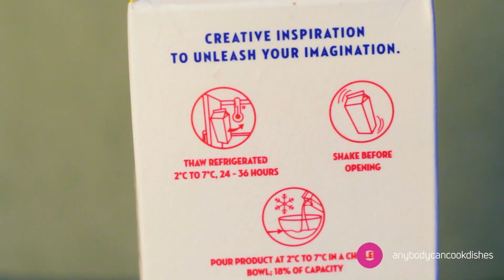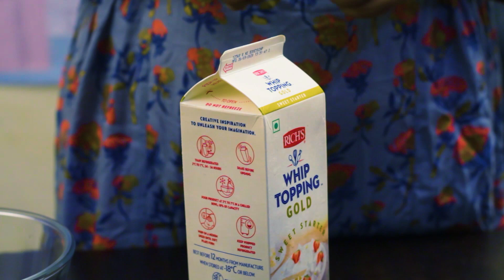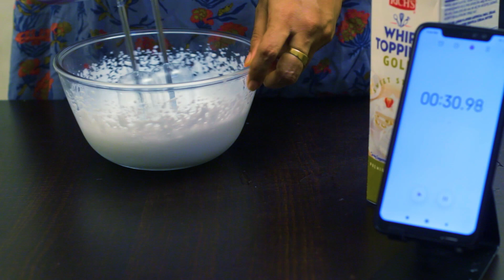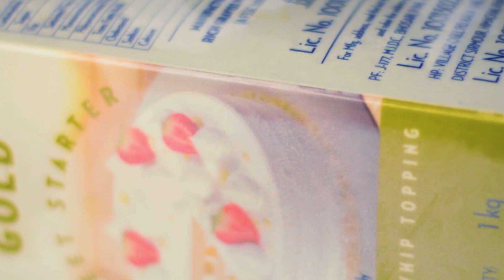Richs Gold Whipping Cream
Richs Gold Whipping Cream Review | Best Whipping Cream - Part 7
Which is the best whipping cream brand ? We will be evaluating and comparing all the creams to find an answer if possible. Fiona vs Value Star vs Tropolite Vs Pillsbury vs Rich's
Today we will review Value star Whipping Cream on the following parameters
 1. Time to whip for stiff cream
 2. Volume after whipping
3. Taste & Flavour
4. Smoothness & handling cream for decorations
Final comparison of all cream will be done and explain the advantages & disadvantages of each cream in the final video of this series.